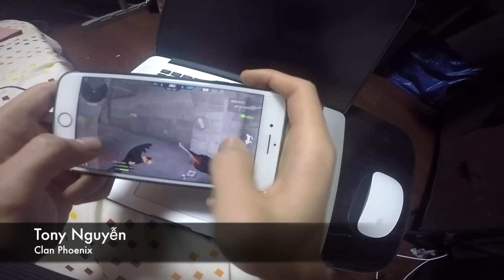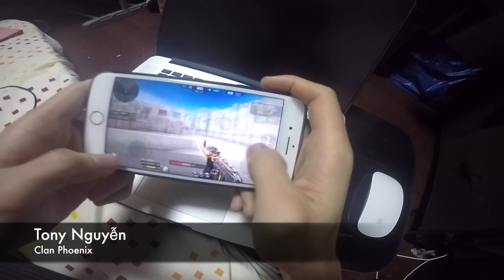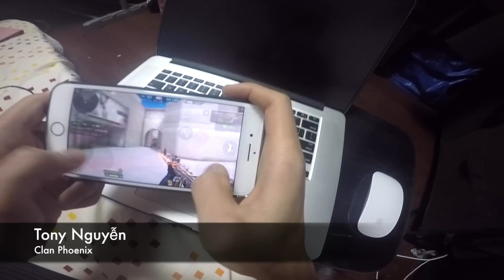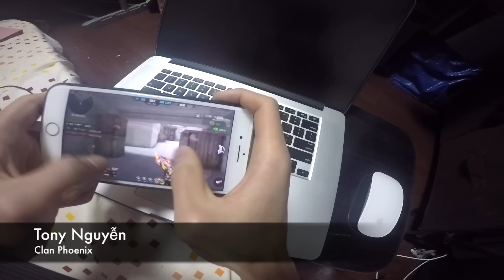CF MOBILE: CÁCH CHƠI GIẢ LẬP CỦA TONY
💥Kênh test các loại súng, mọi chế độ, kĩ năng đi boss, AI vv...

☜♥☞HÃY CONMENT Ý KIẾN PHÁT TRIỂN KÊNH NHÉ.

ஜ۩۞۩ஜ Chúc mọi người chơi game vui vẻ